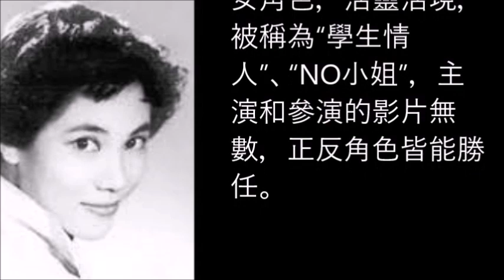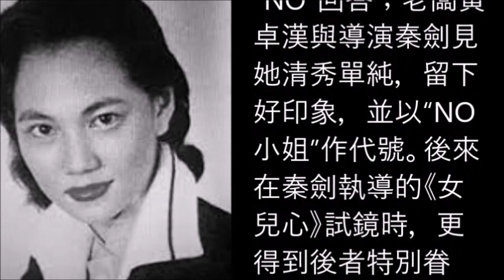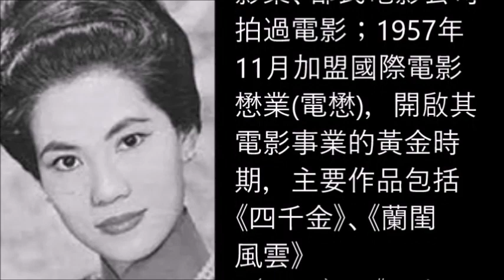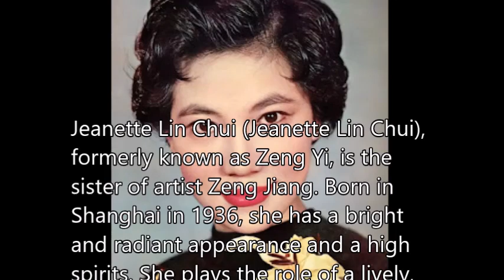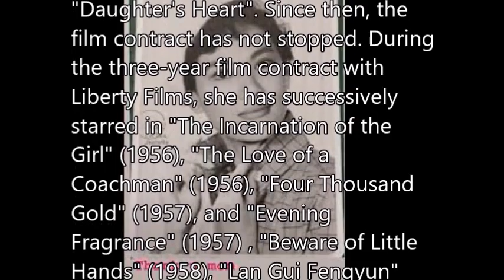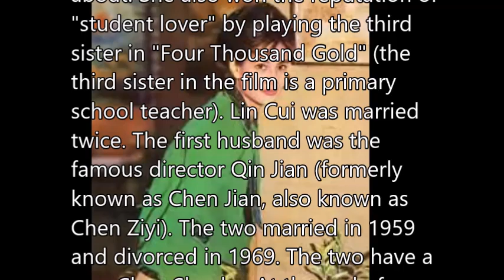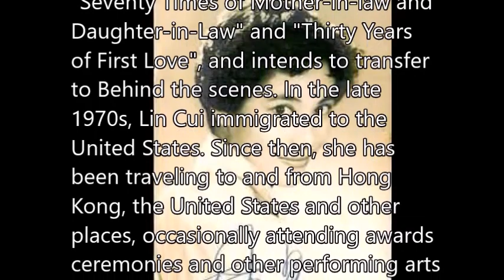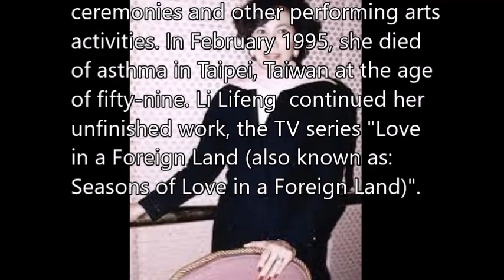林翠Jeanette Lin Chui